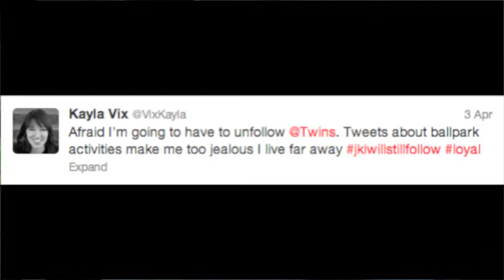Becoming British - Dr. Who RESPONSE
That time Kayla gave Dr. Who one more try...and actually really liked it.

Also, she got a secret package and opens it on camera...